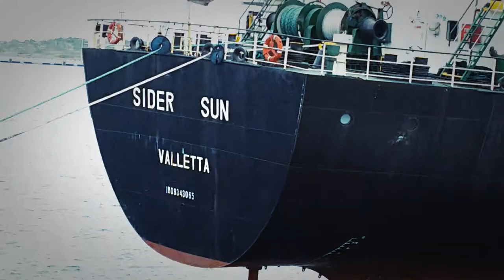Portovesme scarico carbone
Scarico del carbone con metodi poco ortodossi ci preoccupiamo dell ambiente e della tutela paesaggio in Sardegna e poi succedono queste cose .nella indifferenza ...difronte a G di F.e Capitaneria